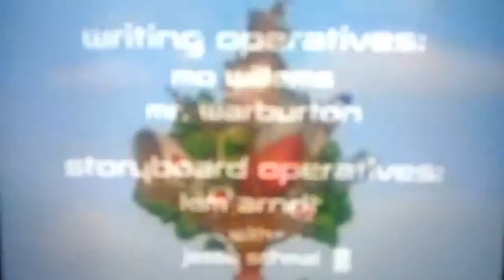The This you cat sweet 1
The me to my hug you can
The my. Is this my love you cat
The This my I love you cat sweet